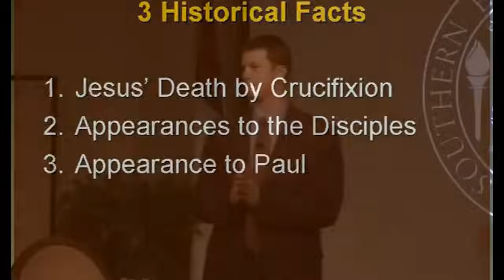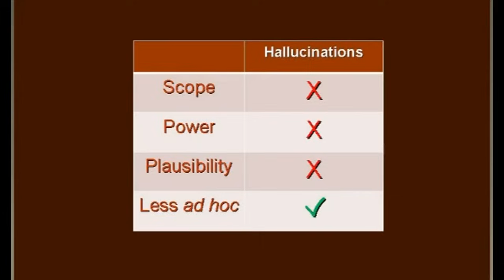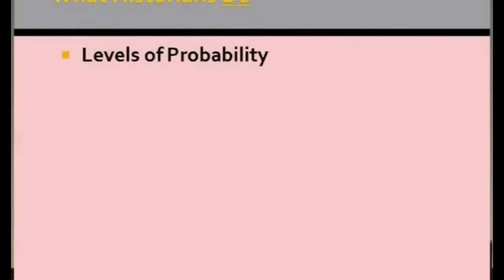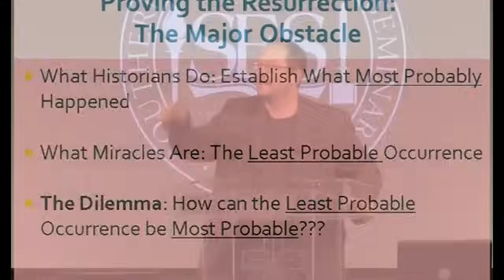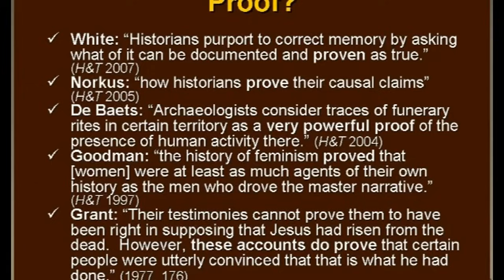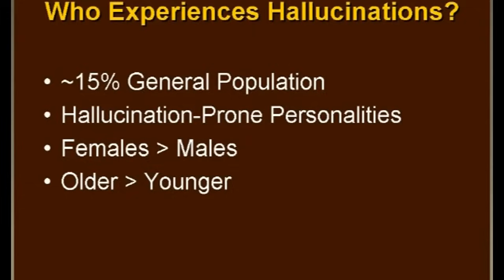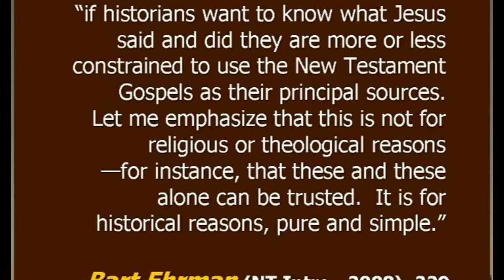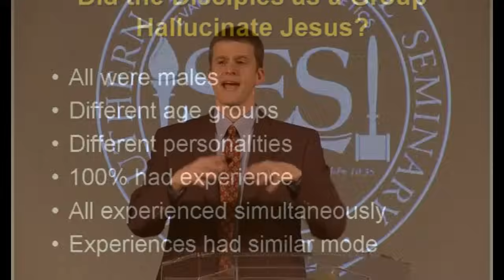Bart Ehrman vs. Mike Licona 2009 Debate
Bart Ehrman debates Mike Licona a second time on the question "Can Historians Prove Jesus Rose from the Dead?" This debate took place at Southern Evangelical Seminary in Charlotte, NC on April 2nd, 2009. The two previously debated the same topic a year earlier at Midwestern Baptist Theological Seminary.